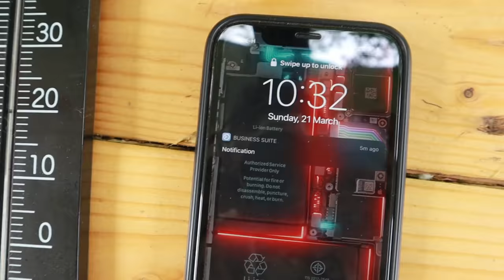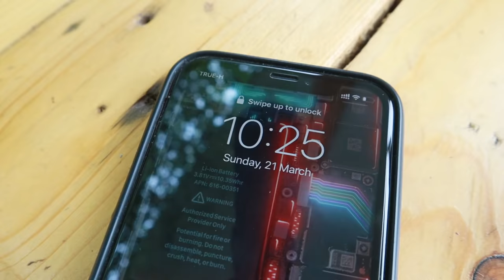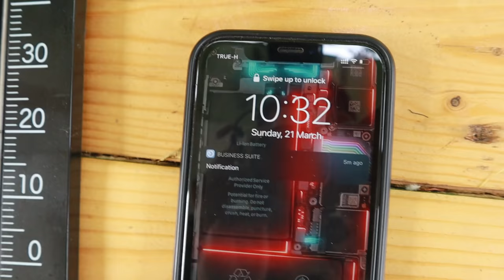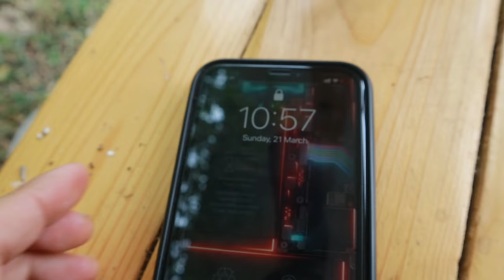รีวิว พ่นหมอกลดความร้อน วิธีติดชุดสำเร็จรูป (แบบปั้มน้ำ ดูดจากถัง) l T3B Diy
อีกหนึ่งวิธีแก้ร้อนที่ได้ผลจริง คือการเพิ่มไอน้ำในอากาศ เครื่องพ่นหมอก ผมเคยทำ DIY แบบราคาประหยัดใช้ท่อ PE+หัวพลาสติก ซึ่งใช้ได้ดีเหมือนกัน แต่ปั้มน้ำทำงานตลอดเวลาครับ ผมเลยจัดชุดใหม่ ราคาไม่แพง ติดตั้งง่ายๆ มารีวิวให้ดูนะครับ
มีให้เลือกตั้งแต่ 3-30 หัว